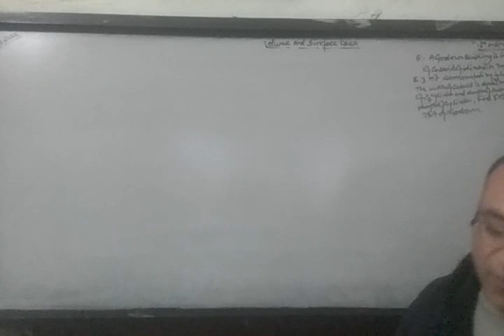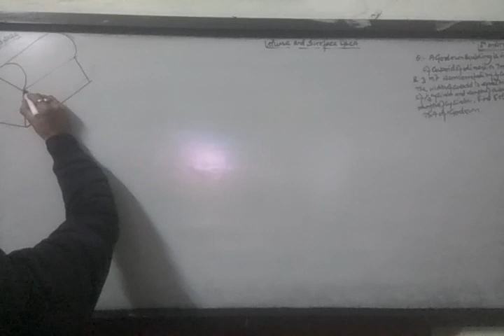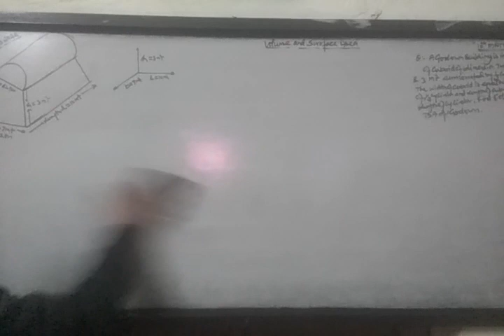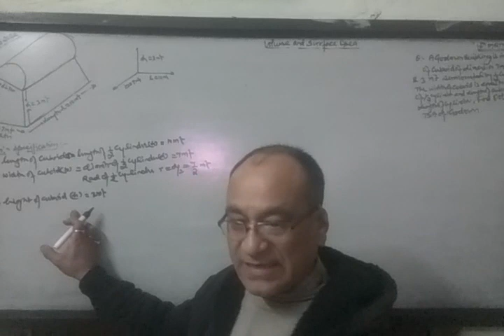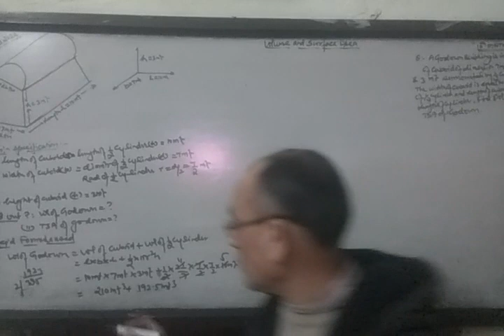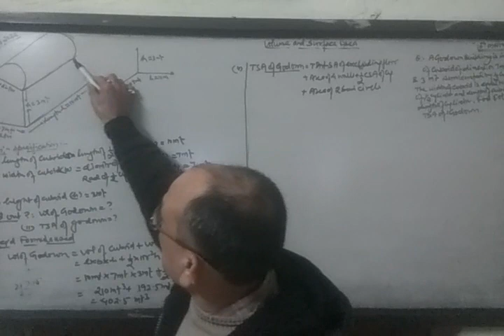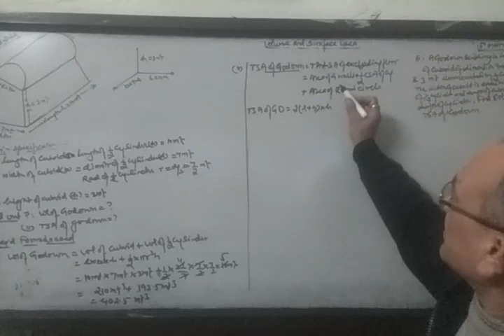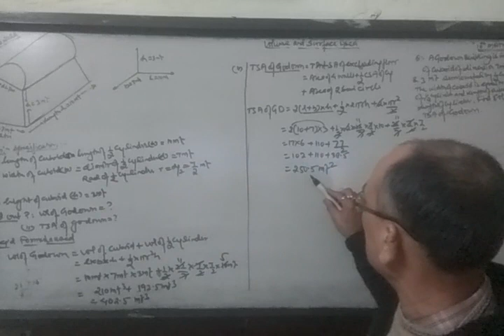Vol & Surface Area,10th Maths (Part 17:-Godown in form of cuboid & semi cylinder:- find out Vol&TSA.